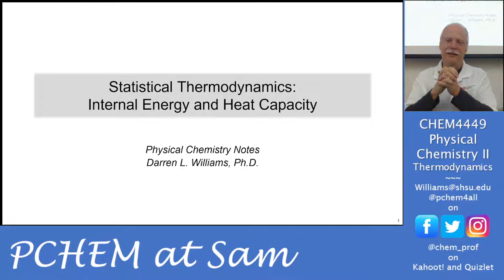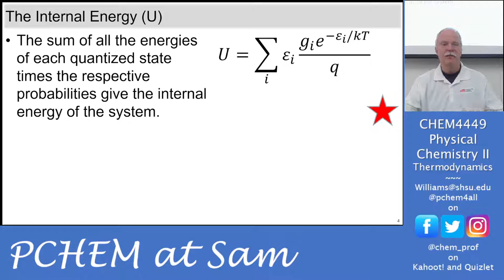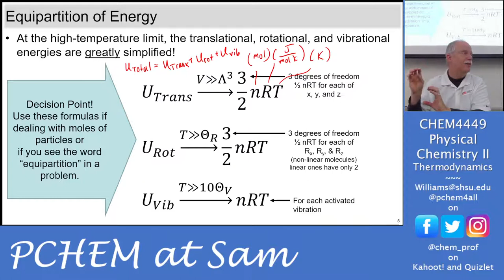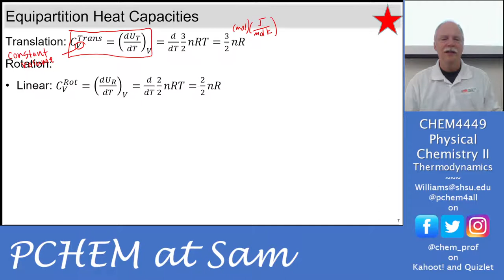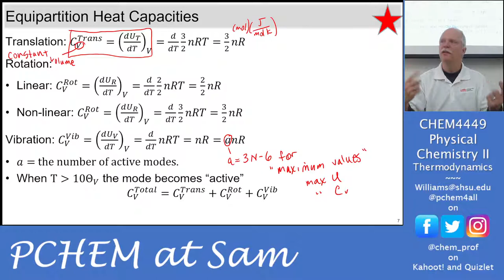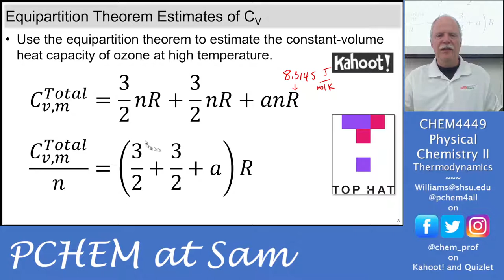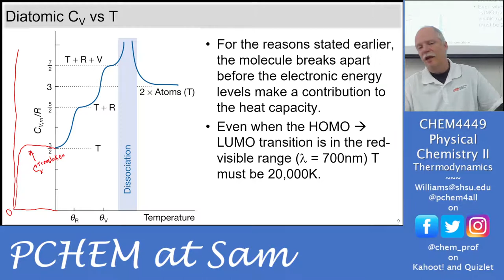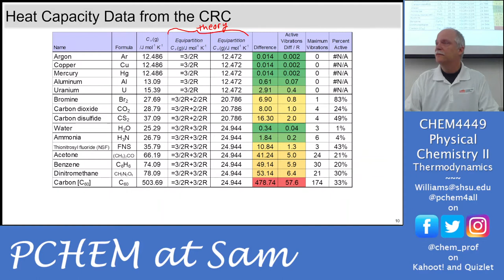Equipartition Internal Energy and Heat Capacity - 2022 4449 Lectures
Background
These are videos of Dr. Williams’ CHEM Physical Chemistry Lectures at Sam Houston State University. They are provided for your benefit for studying if you are a student or for your curiosity if you are not a student.

This course is the Quantum Mechanics and Spectroscopy Course. DW teaches this course in a unique way with emphasis on the spectroscopy of the 1D Particle in a Box system and the early introduction of symmetry for interpreting spectroscopic results.